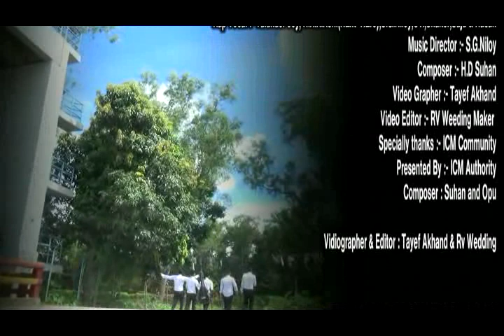ইম্পিরিয়েল কলেজ মৌলভীবাজারকে নিয়ে গান। Imperial College। Moulvibazar। Song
“লক্ষে অবিচল ও প্রত্যয়ে দৃঢ়”-এই শ্লোগান ধারণ করে আমরা ইনশাআল্লাহ সামনের দিকে এগিয়ে যাব।আমরা মনে করি জ্ঞানার্জন একটি চলমান প্রক্রিয়া ।চারপাশে বস্তবিশ্ব থেকে নিরন্তর জ্ঞান অর্জন করে ছাত্র-ছাত্রীদেরকে দেশ প্রেমিক ও সুনাগরিক হিসেবে গড়ে তোলাই আমাদের লক্ষ্য। -ইম্পিরিয়েল কলেজ মৌলভীবাজার।

এই কলেজের শিক্ষার্থীরা কলেজকে নিয়ে অসাধারণ গান তৈরি করেছেন। গানটি শুনুন ও শেয়ার করুণ।